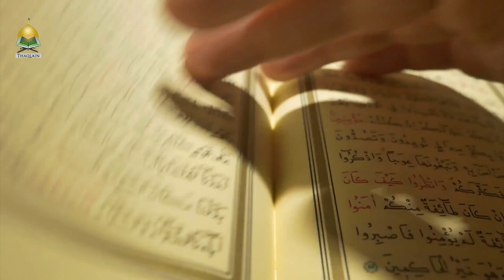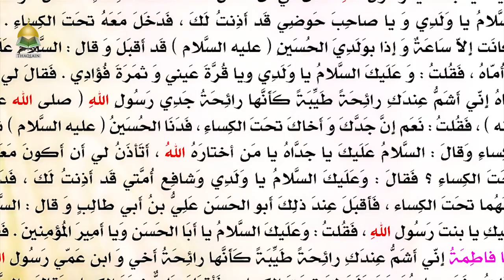Mubahila- A Meeting Called To Promote The Truth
In this event Prophet Muhammad invited the Christians of Najran to Mubahila to distinguish the truth and guide them to the right part. - -